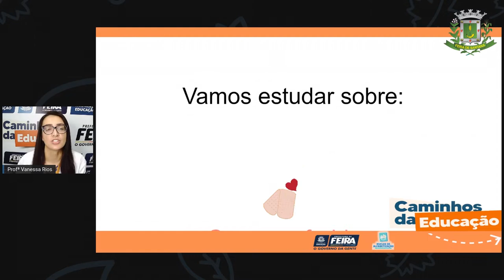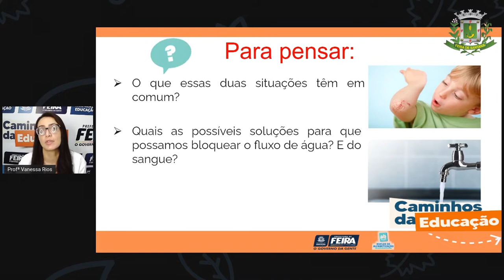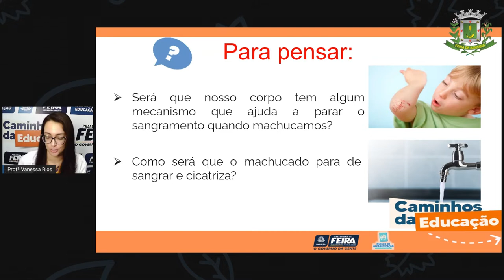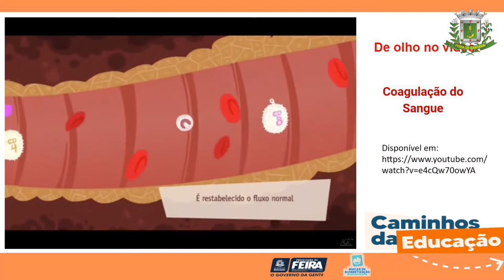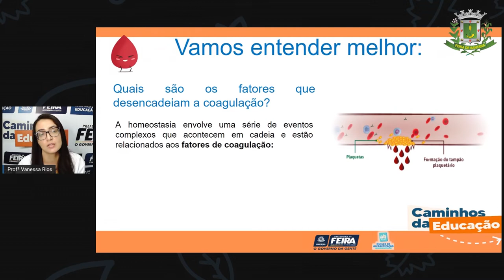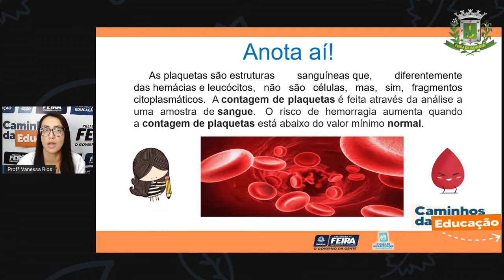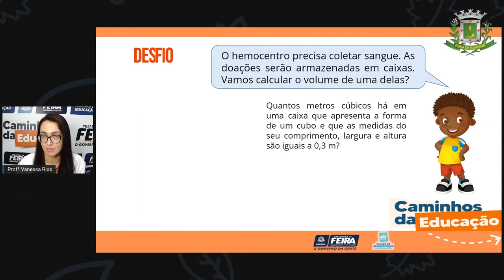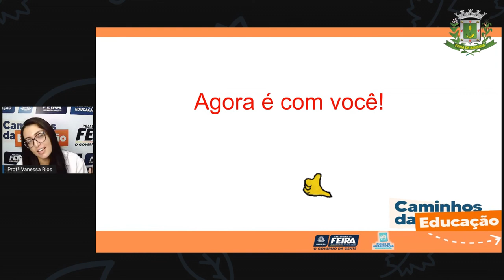5ºANO AULA 174 MATEMÁTICA e C NAT Como as feridas cicatrizam PROFª VANESSA